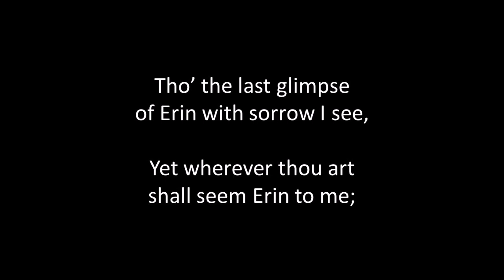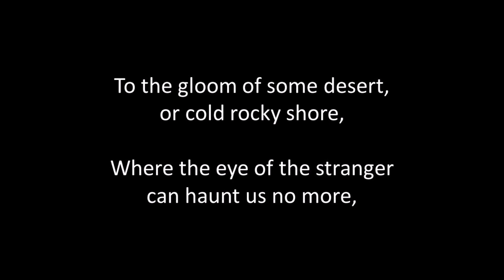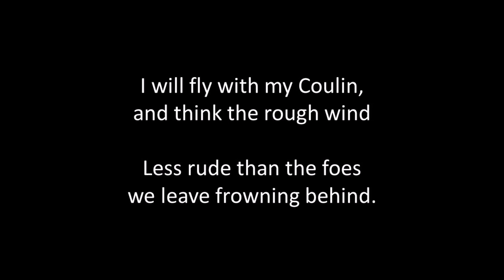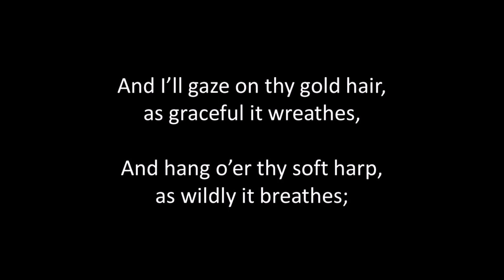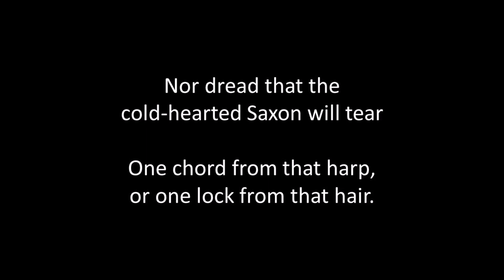Though the Last Glimpse of Erin sung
Written by Thomas Moore (1779 to 1852), air: Coulin. Singing, guitar, sound editing and video by Alan Thompson 2024.  Another of the songs of bygone eras.  For a listing of other songs like this one on Youtube and SoundCloud